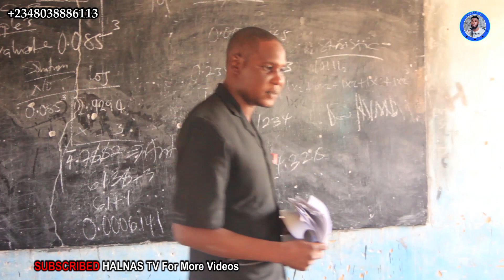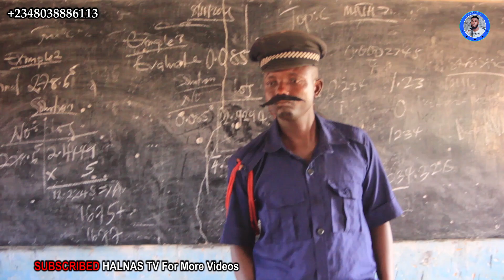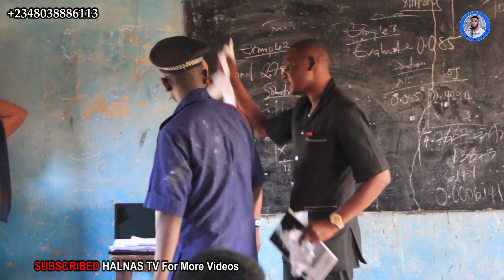kiji tausayina episode 4 original zaike zuwar muku a duk ranar litini da musalin karfe 8.pm